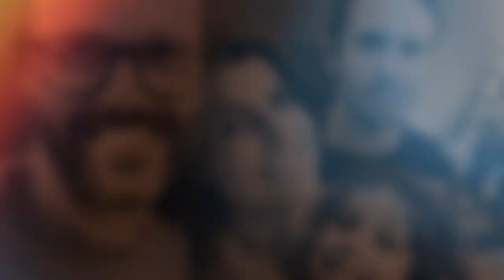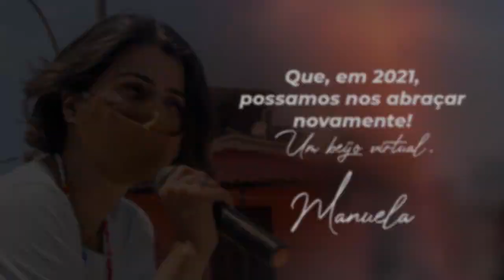Manu deseja um Feliz Natal para todos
2020 foi um ano muito difícil para todas e todos nós. Obrigada por terem lutado e resistido junto com a gente. Nas festas de final de ano, cuidem daqueles que vocês amam.

Um 2021 com muita saúde, vacina e união. Um beijo e boa luta. ❤️

Gostou dos nossos conteúdos? Contribua no nosso apoia-se